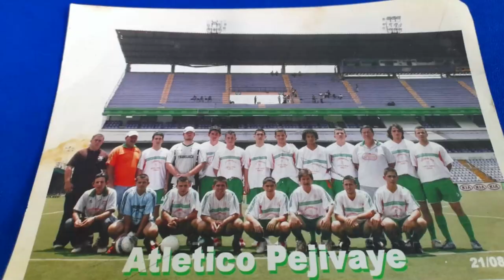Atlético Pejibaye cumple 70 años de historia en Pérez Zeledón